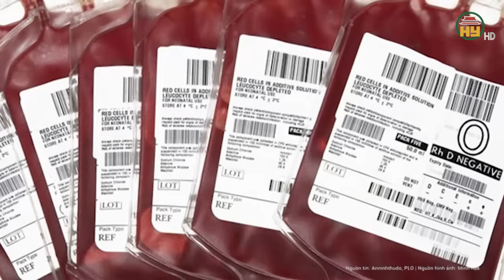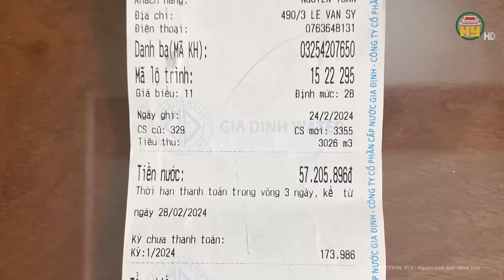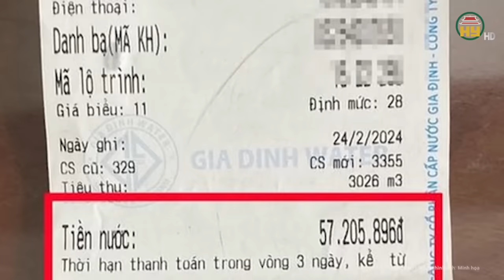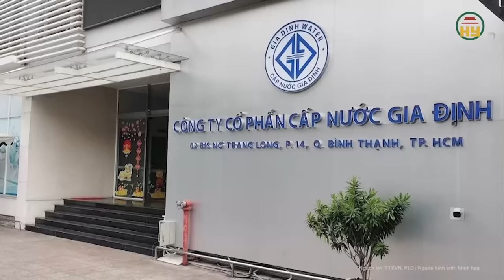Thông tin bất ngờ vụ 1 nữ Chủ tịch UBND huyện bị lừa đảo hơn 100 tỷ đồng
Tin tức 24h mới nhất | Thông tin bất ngờ vụ 1 nữ Chủ tịch UBND huyện bị lừa đảo hơn 100 tỷ đồng
Vừa qua, trước thông tin cho rằng bà Nguyễn Thị Giang Hương, Chủ tịch UBND huyện Nhơn Trạch tỉnh Đồng Nai bị nhóm lừa đảo trên mạng chiếm đoạt hơn 100 tỷ đồng, bà Nguyễn Thị Giang Hương không xác nhận bị lừa đảo số tiền nêu trên và cho biết sự việc đang được cơ quan chức năng điều tra.
Địa chỉ: 164 Nguyễn Văn Linh, thành phố Hưng Yên, tỉnh Hưng Yên
Tiktok: Truyền hình Hưng Yên
Facebook: Đài Phát thanh và Truyền hình Hưng Yên
Zalo: Đài PTTH Hưng Yên